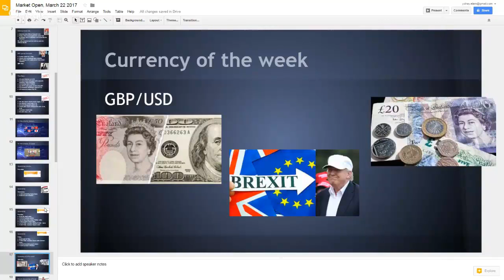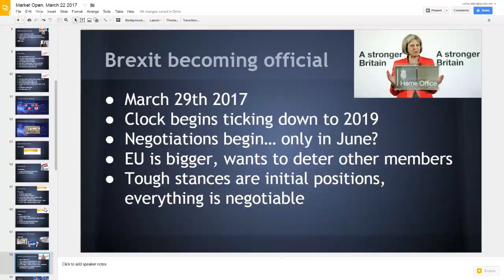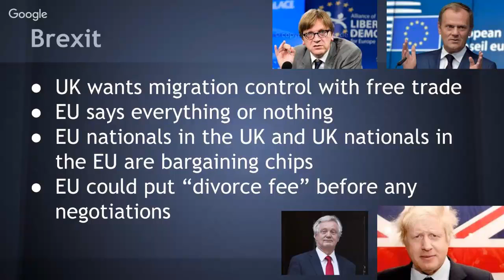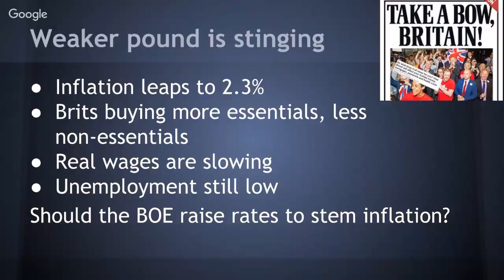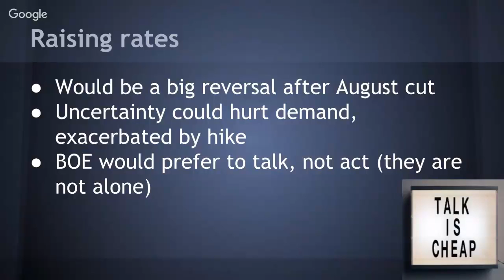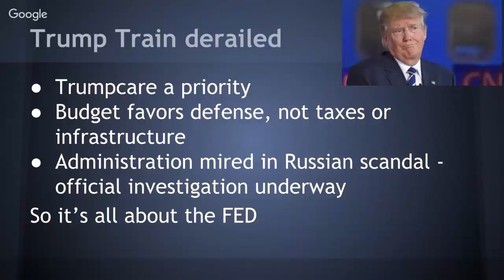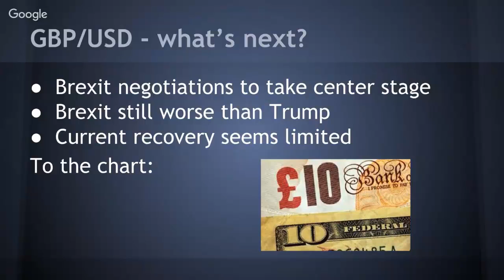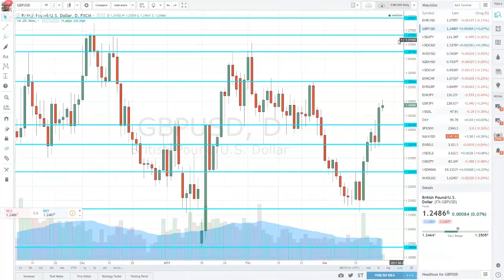Currency of the week: GBP/USD: Reluctant rally as Brexit is about to become official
The pound enjoys rising inflation and the resulting hawkishness from the BOE. But does Carney have the courage to raise rates? Not so fast. In the US, the dollar is suffering from the dovish hike and Trump, but Brexit could be more painful. We discuss the forces moving cable and finish off by looking at the long-term charts.